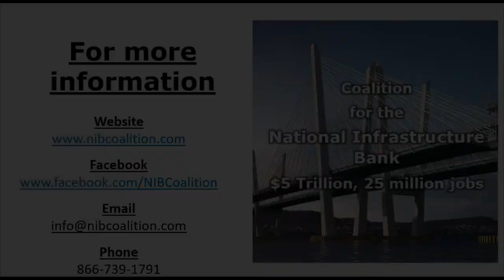Congressman Danny Davis (IL) speaks about H.R.3339 - the National Infrastructure Bank Act of 2021